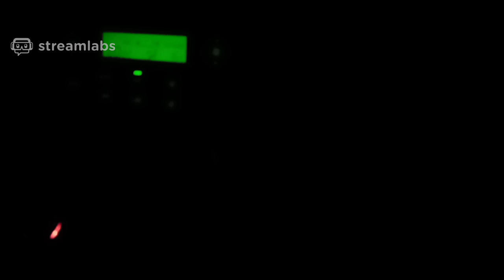Perseidas en directo | Desde la punta del xiabre 2